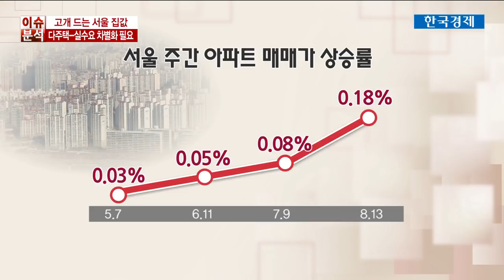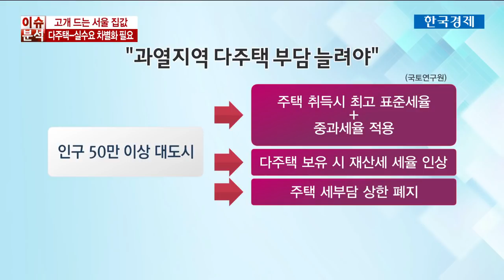고개 드는 서울 집값...매물이 없다 / 한국경제TV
[고개 드는 서울 집값...매물이 없다]

서울 집값이 이달들어 다시 들썩이고 있습니다.

무엇보다 시장에서 매물이 사라지면서 희소가치를 높이고 있기 때문이라는 분석이 지배적입니다.

거듭되는 규제에도 좀처럼 잡히지 않는 집값, 해법은 없는지 이근형 기자가 알아봤습니다.